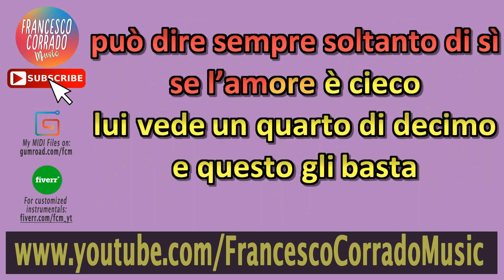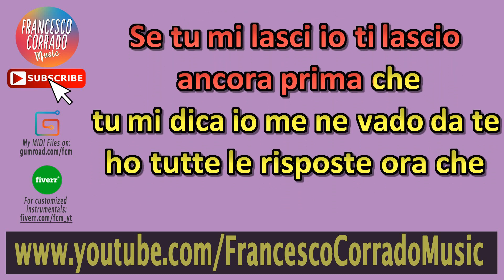🎹 EMMA MUSCAT - Vicolo cieco KARAOKE🎤 (Piano Instrumental)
CONTATTAMI SE HAI BISOGNO DI UNA BASE PERSONALIZZATA!

Keyboard: Roland RD-64
DAW: Ableton Live 9 Suite
Software: Karaoke Video Creator
Video Editing Software: Sony Vegas Pro 13.0

TESTO
Lei pazza di sé
tutto le gira
come una roulette
lui pazzo di lei
quando si atteggia
come una soubrette

Se l’amore è cieco
lei vede, vede da di Dio
lui vive da re
ma non si accorge
che è soltanto un test

Qui ci sono troppi guai
prima black e dopo white
quindi lei gli dice che

Se tu mi lasci
io ti lascio ancora
prima che
tu mi dica io ti lascio
quindi lascio te
tutte le risposte
ora che
ti lascio
nel vicolo cieco

io ti lascio
ancora prima che
tu mi dica io
me ne vado da te
ho tutte le risposte
ora che
ti lascio
nel vicolo cieco

Lei sembra una queen
vive in un regno
come fosse un film
lui non certo un king
può dire sempre soltanto di sì
lui vede un quarto di decimo
e questo gli basta
a dire basta, basta così

ma non ci si ascolta mai

prima che
quindi lascio te
tutte le risposte
ora che
ti lascio
nel vicolo cieco
io ti lascio
ancora prima che
tu mi dica
io me ne vado da te
ora che
ti lascio
nel vicolo cieco

(Instrumental)

Se io ti lascio
è solo perchè non capisci che
vivi nell’orgoglio
ma l’orgoglio che cos’è?
e mi dici che sei pazzo,
sì ma non di me

heeyy
Tranquillo

prima che
quindi lascio te
tutte le risposte
ora che
ti lascio
nel vicolo cieco
Se tu mi lasci io ti lascio
 ancora prima che
tu mi dica io me ne vado da te
ho tutte le risposte ora che
ti lascio
nel vicolo cieco

Karaoke Strumentale al Piano | Emma Muscat - Vicolo cieco